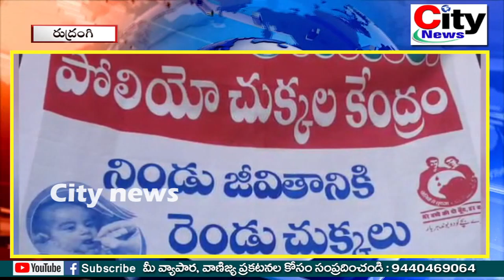చిన్నారులకు పోలియో చుక్కలు వేసిన ప్రజాప్రతినిధులు